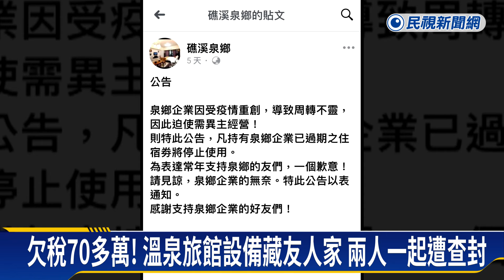礁溪溫泉會館欠稅遭法拍 飯店設備藏友人家也難逃查封命運－民視新聞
【民視即時新聞】地方中心黃富溢宜蘭報導 欠稅不想繳清，結果被「豬隊友」害慘？宜蘭礁溪1家溫泉會館業者，因為積欠70多萬元稅金不繳納，搶先把飯店內的設備，提前搬空，讓國稅局無從查封，但沒想到他囤積這些物品的友人房屋，竟然也「欠稅不繳」同樣遭查封，導致飯店設備藏匿點曝光，如今面臨被法拍的命運。